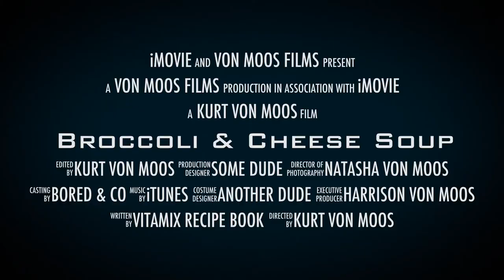Broccoli and Cheese Soup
What happens when a bored father, equipped with a Vitamix Blender, cooks for his son...